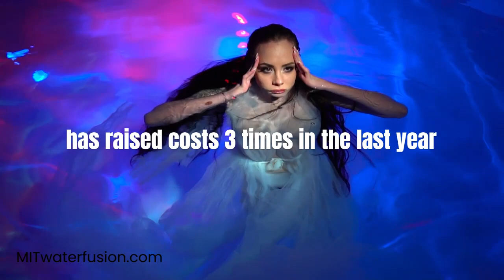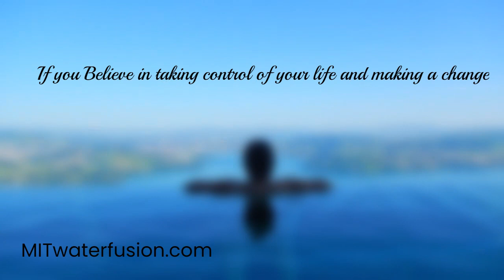No chlorine pool, no chemical pool, zero chemical pool, chemical free pool system, Fusion 44